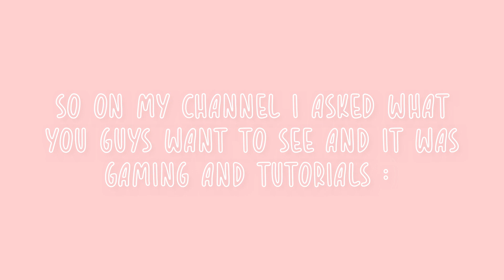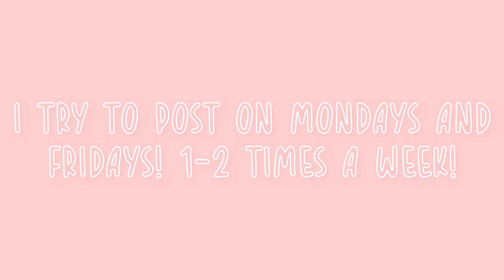welcome to my channel! new intro! roblox animated intro!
꒰🖇꒱  ♡𝗿𝗼𝘆𝗮𝗹𝘁𝘆𝗻𝗮 𝘄𝗮𝗻𝘁𝘀 𝘁𝗼 𝘀𝗲𝗻𝗱 𝘆𝗼𝘂 𝗮 𝗺𝗲𝘀𝘀𝗮𝗴𝗲 *𝘄𝗶𝗻𝗸 𝘄𝗶𝗻𝗸* ♡ ꒰🖇꒱

||ᴀᴄᴄᴇᴘᴛ|| ||ᴅᴇᴄʟɪɴᴇ||

hi royalties!

꒰t i m e s t a m p s   a n d   l i n k s꒱
0:02 - intro
0:26 - gfx of the week
0:31 - channel trailer
1:20 - end screen

discord tag꒱kri$$y#3505
(to order a gfx,intro, yt banner etc)

ᴍᴀᴋᴇ ꜱᴜʀᴇ ᴛᴏ ꜱᴜʙꜱᴄʀɪʙᴇ ᴀɴᴅ ʜɪᴛ ᴛʜᴇ ɴᴏᴛɪꜰɪᴄᴀᴛɪᴏɴ ʙᴇʟʟ ᴛᴏ ʙᴇ ɴᴏᴛɪꜰɪᴇᴅ ᴡʜᴇɴ ɪ ᴘᴏꜱᴛ! :)

Turn up quality for the best experience!
Computer:
1-Click the setting's cog in the bottom-right corner
2-Click on 'quality'
3- Click on '1080pᴴᴰ'

Mobile:
1-  Click on the three dot's in the top right corner of your screen!
2- Click on 'quality'
3- '720p' or '1080pᴴᴰ' (depending on the highest quality on your screen!)

11 nearly 12 :)

I have not opened my collabs yet! But, maybe if I do!

I use filmora 9 to edit my videos, windows game bar and animotica screen recorder to record! Lastly, pixlr e, photoshop and phonto to make my thumbnails!

this video is not only for entertainment and things that are shown in these scenes are purely common stereotypes that arent meant to be taken seriously.

𝐛𝐲𝐞 𝐛𝐚𝐛𝐞𝐬 *𝐡𝐞𝐚𝐫𝐭*